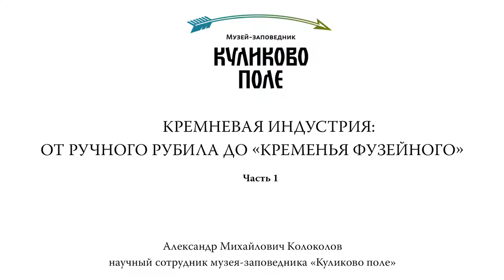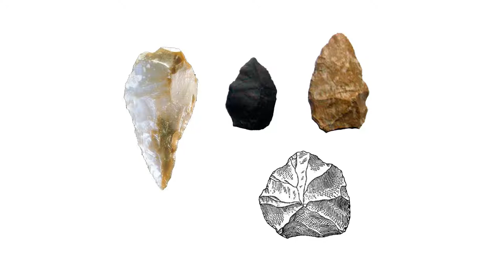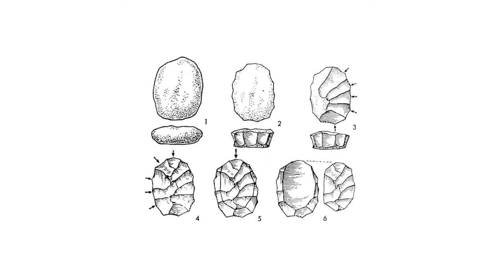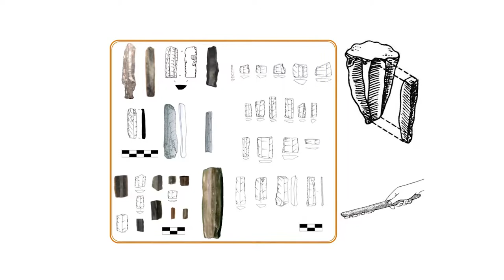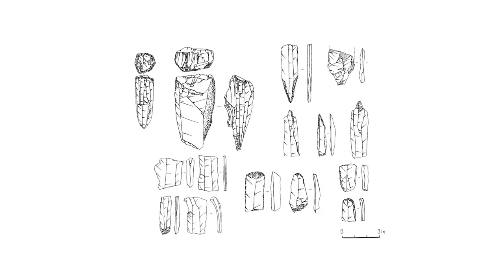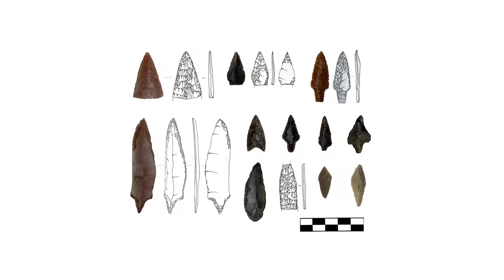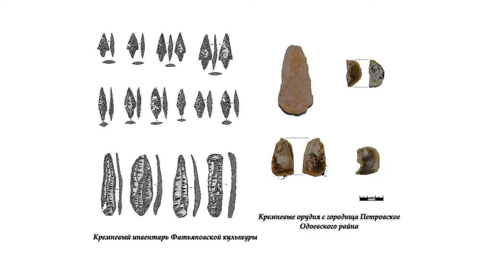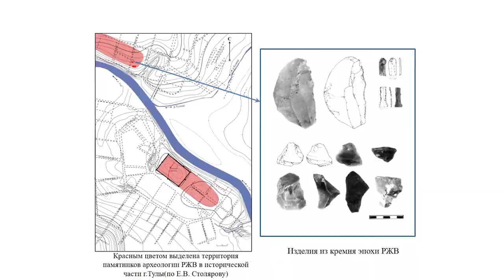Лекция «Кремневая индустрия: от ручного рубила до "кременья фузейного"» (археология). Первая часть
Становление и развитие кремневой индустрии в Тульском регионе. Рассказ затрагивает эпоху среднего палеолита – времени появления на территории современной Тульской области первых орудий из кремня, эпоху палеометалла, когда техника изготовления кремневых орудий была забыта на долгие годы, XVII век – период массового внедрения в войсках огнестрельного оружия с кремневым замком. Данные археологических исследований. Лекцию читает научный сотрудник музея-заповедника «Куликово поле» Александр Михайлович Колоколов.
Теги: Тульский край история России археология история страны Русь Россия